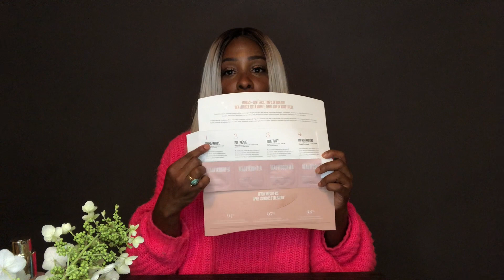Countertime Collection Routine!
How to use Beautycounter's Countertime collection!